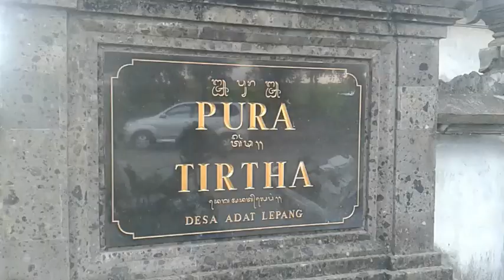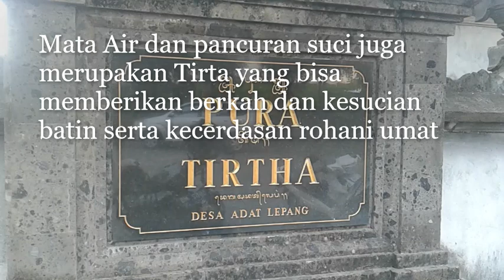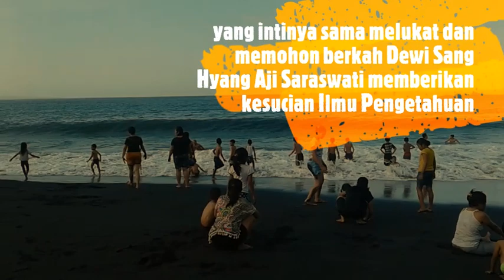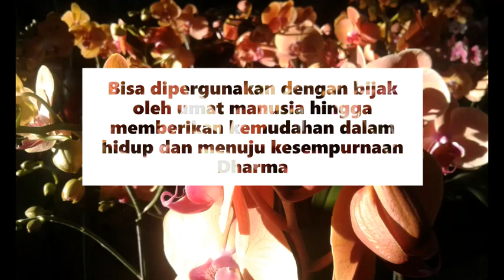Banyu Pinaruh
Banyu Pinaruh dirayakan sehari setelah Hari Raya  Saraswati. Banyu pinaruh berasal dari kata banyu yang artinya air (kehidupan), dan pinaruh yang berasal dari kata weruh yang maknanya pengetahuan.
Pada saat ini Umat Hindu biasanya melaksanakan penglukatan di tempat tempat suci yang merupakan sumber air seperti Mata Air, Sungai, Laut/Pantai, Mrajan/Sanggah serta pancuran. Pelaksanaan penglukatan ini diantarkan oleh seorang Pendeta/Pedanda, Pemangku atau dengan sendiri dengan banten yang cukup sederhana sampai tingkatan utama. Inti dari kegiatan ini adalah memohon air suci kecerdasan dari Ilmu Pengetahuan, kebijaksanaan dan kepandaian dari Sang Hyang Aji Saraswati demi kehidupan yang berguna dalam ajaran Dharma. Terimakasih telah menyimak video losan channel dan semoga kedepannya budaya warisan Nusantara bisa ajeg dan lestari